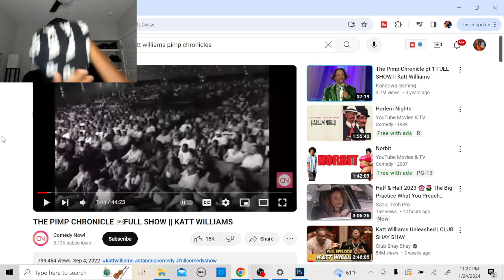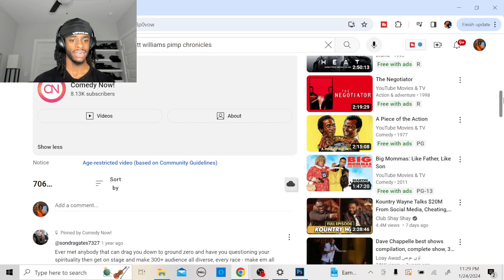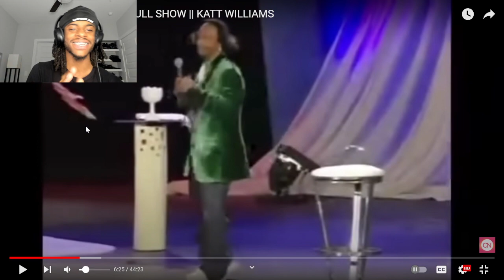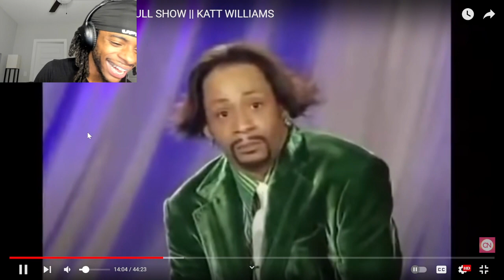THE PIMP CHRONICLE - KATT WILLIAMS | Try Not To LAUGH *IMPOSSIBLE*